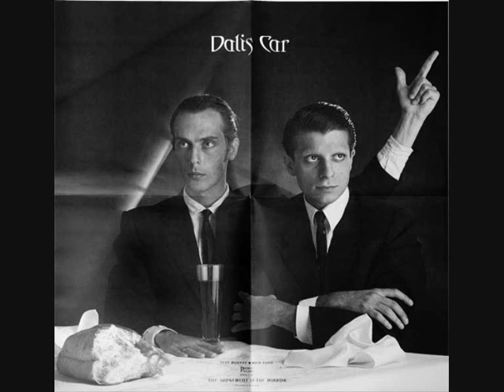Dali's Car - His Box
Not sure if there was a vid of this (studio version) on youtube
so i thought i'd put it up,
(dont own any copyrights)